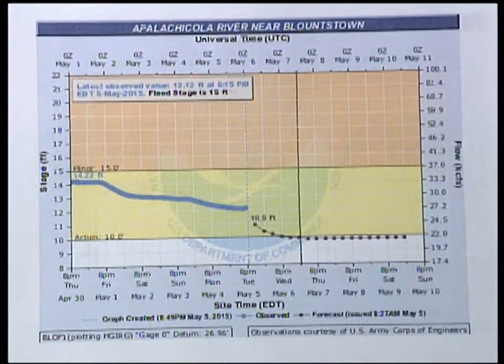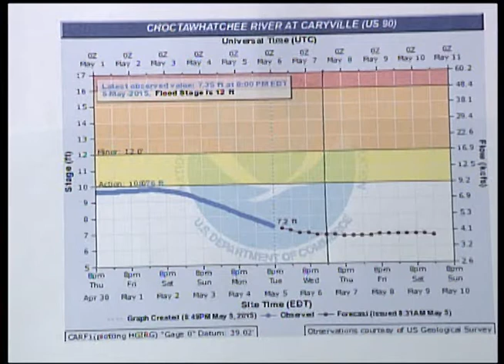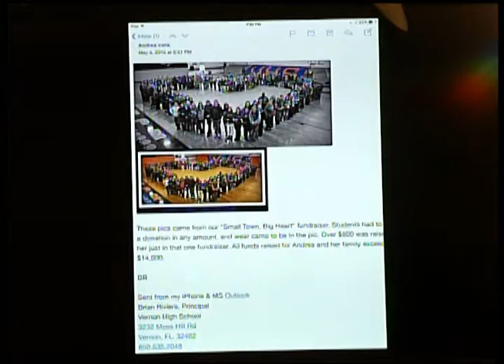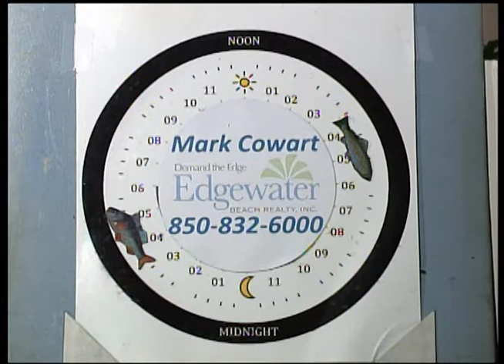Panhandle Outdoors, Thursday 5/7/15